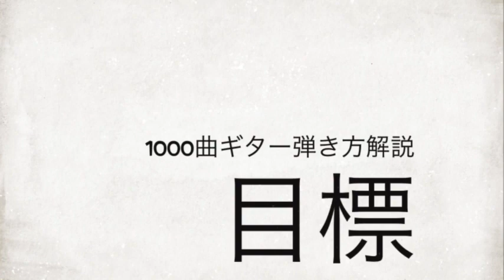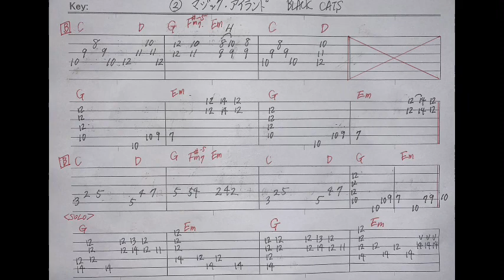497-1:マジック・アイランド/BLACK CATS⭐︎TAB付⭐︎Guitar cover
ブラックキャッツ「 マジックアイランド」のデモ演奏です。

弾き方解説動画はこちら
497-1:マジック・アイランド/BLACK CATS⭐︎TAB付⭐︎Guitar cover

1000曲耳コピー動画アップ&弾き方解説を目指してます。